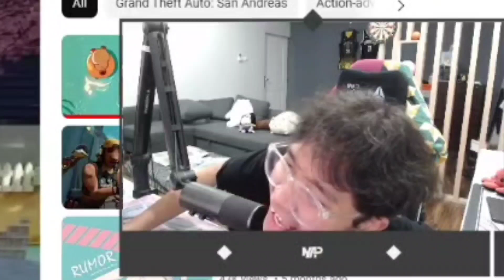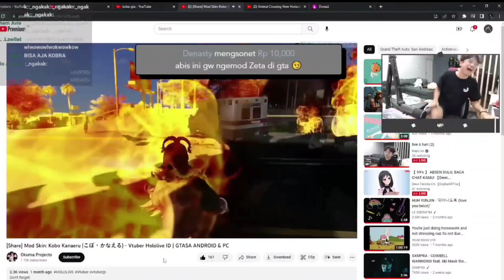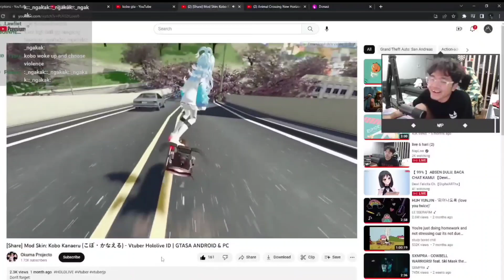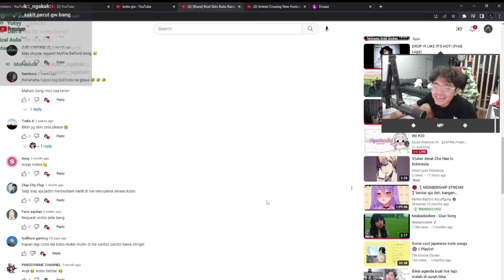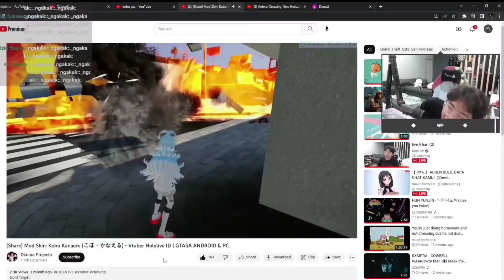Momen bang AL liat full video kobo kanaeru GTA jadi kobo saurus pegang b@zka | Naplive [clip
bang al kalo keinget kobo selalu keinget kobo pegang bazoka lalu nyanyi kobo kobo koboo.. kobo saurus..

[sumber video]

bang al kobo
bang al
bang al zeta
kobo kanaeru
naplive